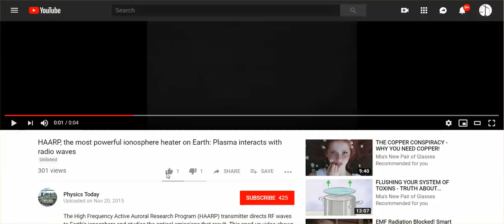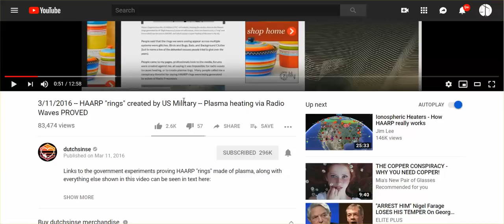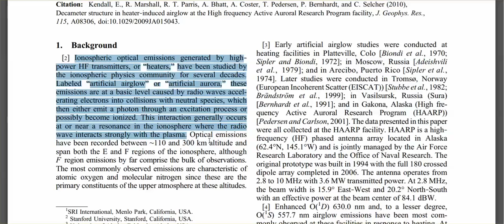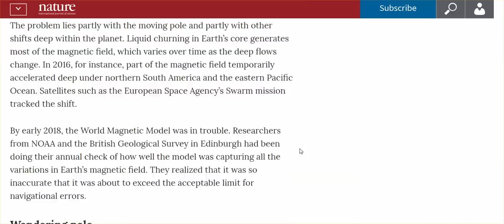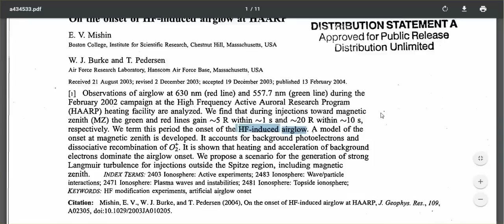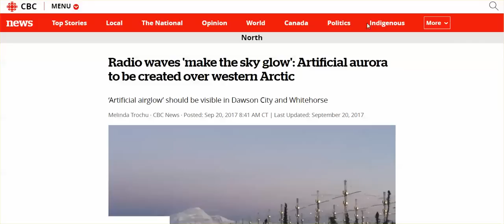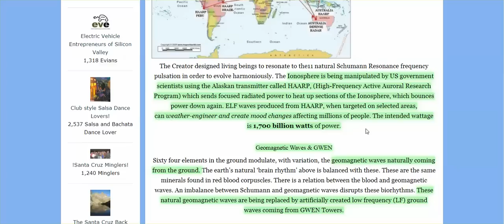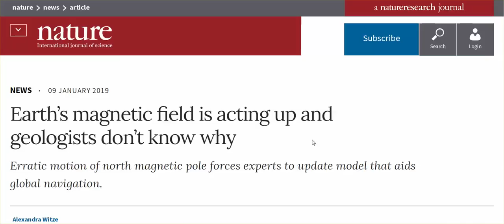Strange Lights In London Sky, 'Erratic' Magnetic Field - Natural Or Artificially Induced?